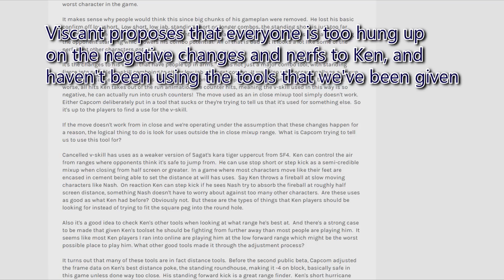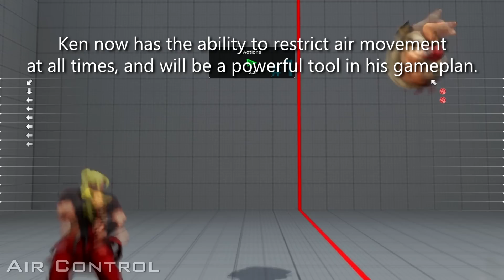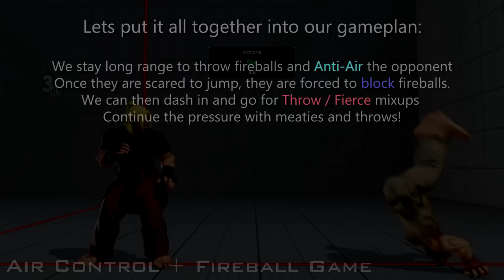[β] The Ken Howitzer | Playing mid-long range Ken in SFV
THIS IS OLD: go watch something else.

Exploration of Ken's options from the mid to long range. Ken is infamous throughout the beta for poor normal range and negative frames, but I think people have been using him wrong and instead, should use him @ the mid range and further.

Cracked beta?